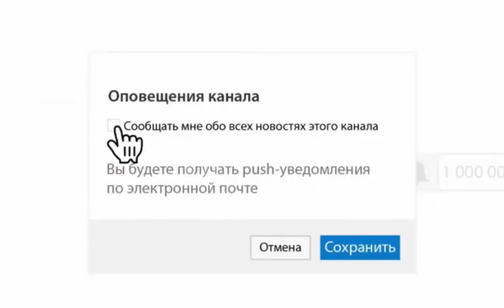Фёдор Емельяненко про Хабиба Нурмагомедова ...